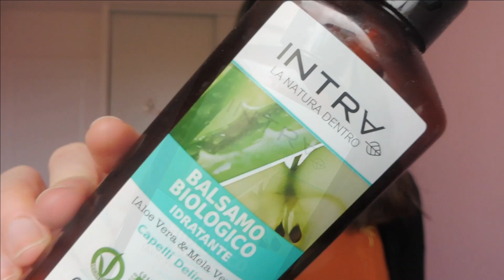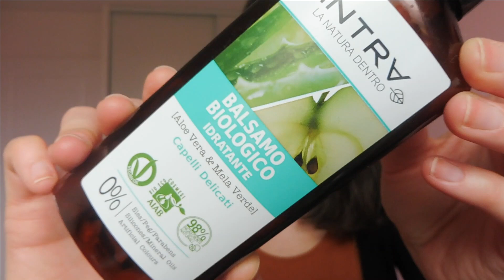[Produits Finis Novembre 2021] Full-sizes Party (et pas mal de chouettes produits) !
♥ ▼ Infos & Liens utiles ▼ ♥

• Yves Rocher - Baume Lèvres Pomme Rouge
• Calendrier beauté vendu chez Tati en 2016 - Vernis rose barbie irisé

♥ Bisous Bisous ♥
Caroline - Very-Beautyfolle